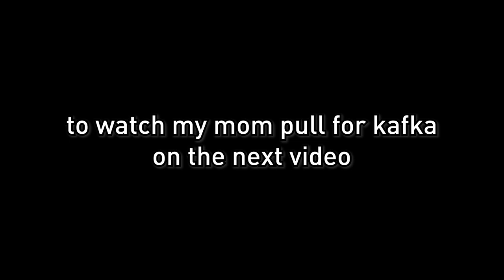KAFKA TRAILER LOOKS AMAZING! | "A Dramatic Irony" | Honkai: Star Rail | Nyx Reacts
i watch kafka trailer with my dear mother